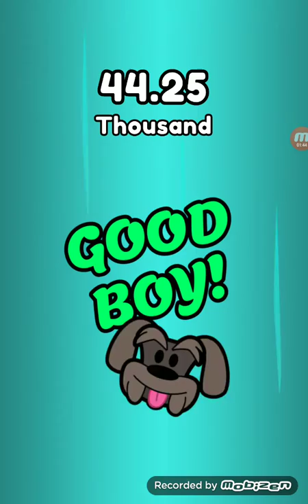GUAVA JUICE TUB TAPPER W/MAR_CREATES ep. 1 = Earn Those Bubbles